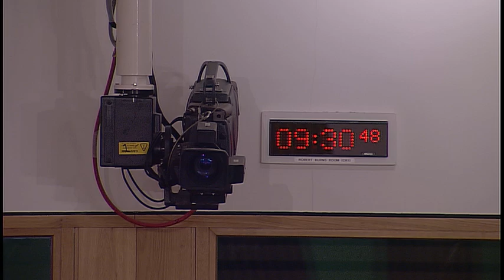Equalities and Human Rights Committee - 20 December 2018